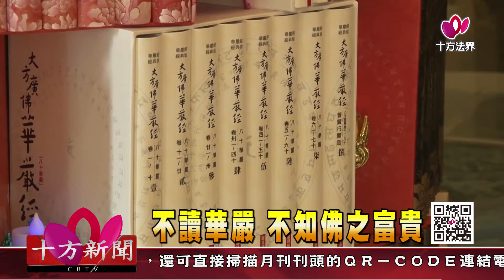十方法界》20191215不讀華嚴 不知佛之富貴